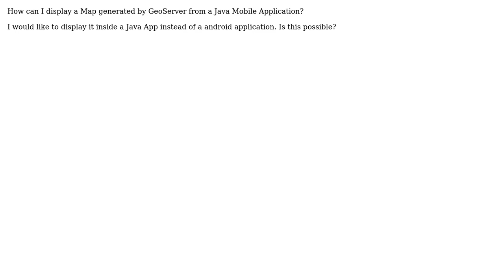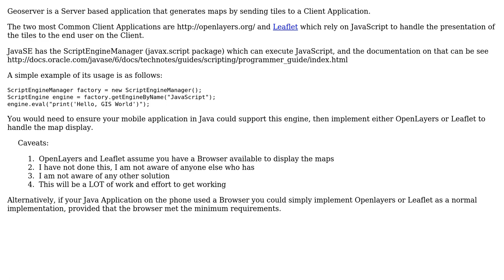GIS: Displaying a GeoServer Map from a Java Mobile Application (2 Solutions!!)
GIS: Displaying a GeoServer Map from a Java Mobile Application

With thanks & praise to God, and with thanks to the many people who have made this project possible! | Content (except music & images) licensed under CC BY-SA | Music | Images & others | With thanks to user Zaki Ahmad user Mark Cupitt user Ian Turton and the Stack Exchange Network Trademarks are property of their respective owners. You are responsible for your own actions.